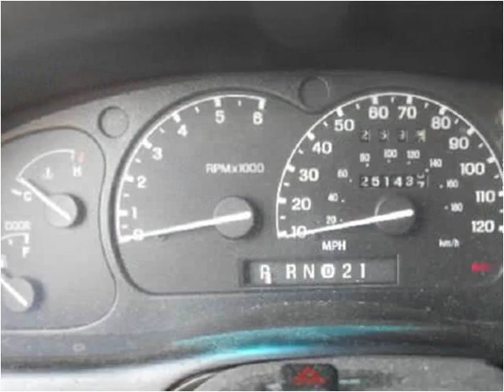1999 Ford Ranger Used Cars Pease MN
This 1999 Ford Ranger is available from Hi-Way Auto Sales.